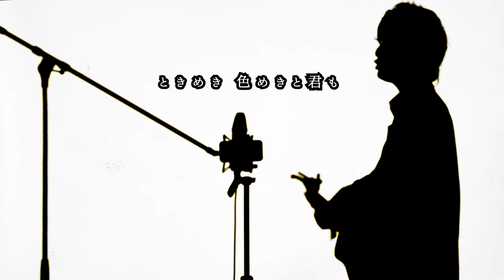どうでもいいよな夜だけど【imase】NIGHT DANCER (とくみくす full cover.)【フル歌詞・コードあり】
0:00言い訳タイム

0:32imase / NIGHT DANCER

どうでもないような

何気ない一夜ですら

君と刻んでいきたい

(ちょっと久々にルーパー使って弾き語ってみました🎸)

ASOBI同盟(とくみくす・りみー)のファンクラブはこちらっ🦖🎸

とくみくす Official MV.

人気のカバー曲、メドレー

◼︎ 企画 / 制作

【imase】NIGHT DANCER capo=3

|CM7 B7|Em7 G|CM7 B7|Em7 E♭m7 Dm7 G|

↑これを繰り返して弾いてるよ